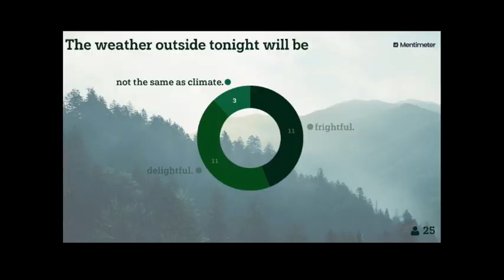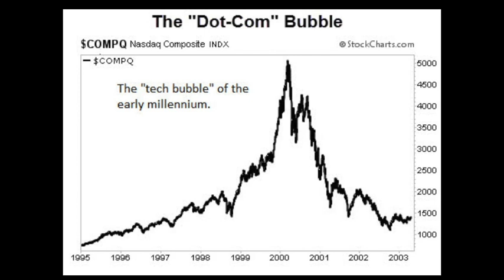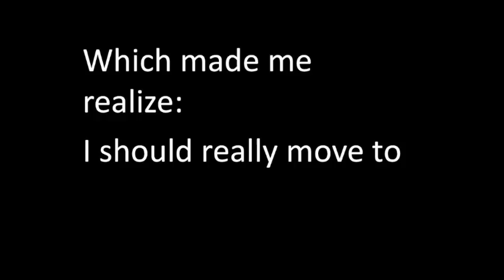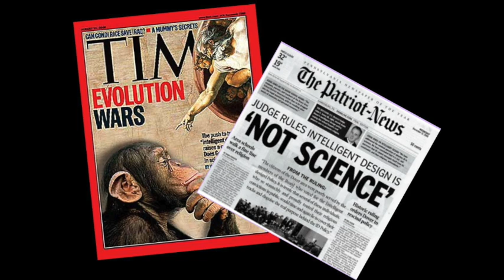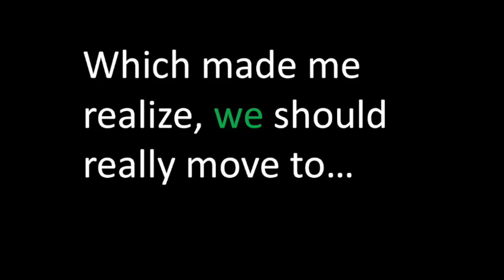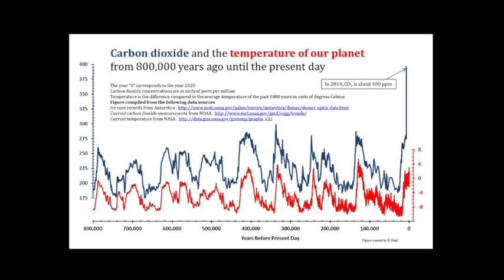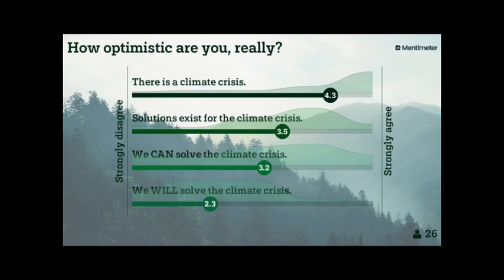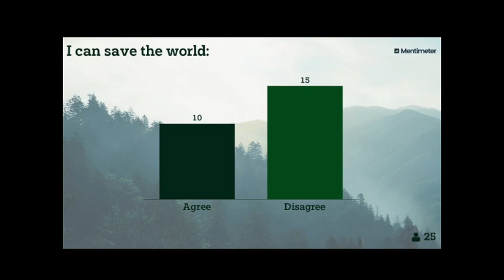How to Save the World...without really trying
Nik Charov - Laudholm Trust